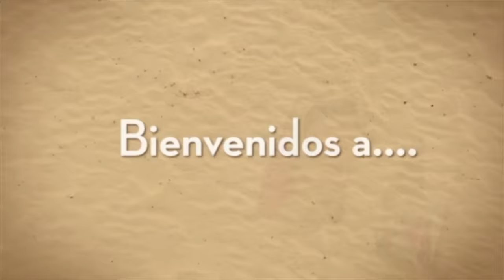APLÍCALO SOLO 1 NOCHE Y NO TENDRAS NI UNA MANCHA EN TU CARA / REMEDIO DE LA INDIA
Para Promociones, Hauls y Colaboraciónes, Escribeme en